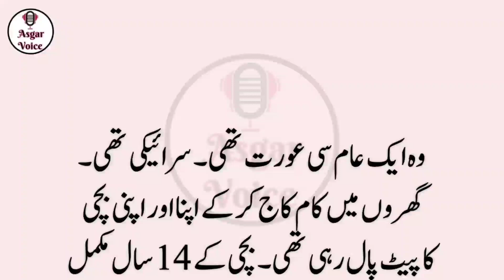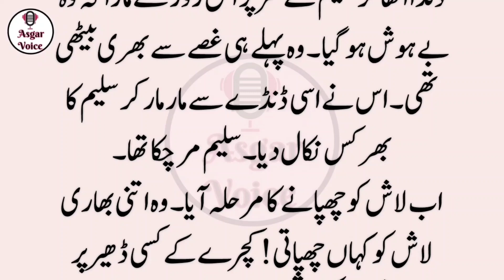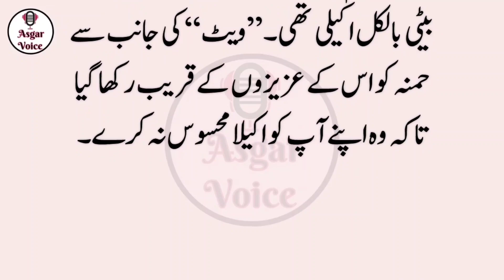Meri maa ny dusri shadi ki lekn mera baap || sachi kahani || Sabaq amoz waqya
humbistari.
humbistari karne ki dua.
humbistari karne ka tarika.
humbistri.
humbistari kaise karen.
humbistari ka tarika video.
hamal mein humbistari karna.
humbistari ka tarika in islam.
budhape me humbistri kaise karen.
hambistri.
humbistari kaise karni chahie.
biwi se humbistari kaise karen.
humbistari ka gusl.
hamal mein humbistari.
aurat ko humbistari ke liye razi karen.
humbistari kaise kare jata hai.
hamal thehrany ka tarika.
khary ho kr humbistri krny k faydy.
sachi kahani.
urdu kahani.
hindi kahani.
sachi kahaniyan.
kahani.
urdu kahani studio.
love story.
last episode love story.
sabaq amoz kahani.